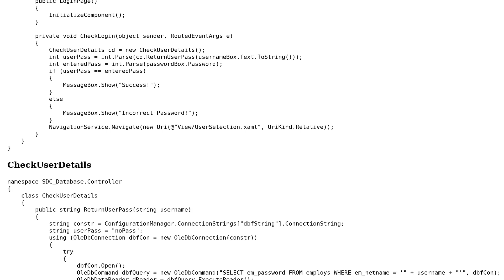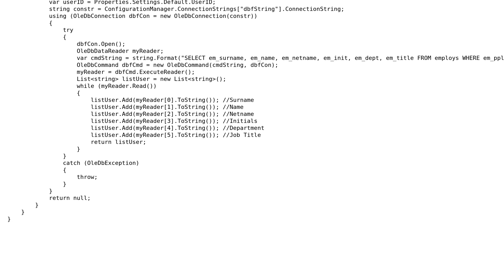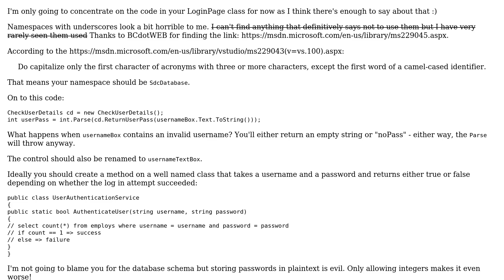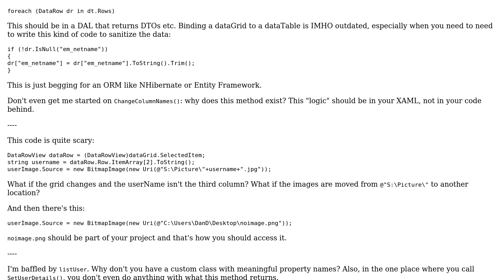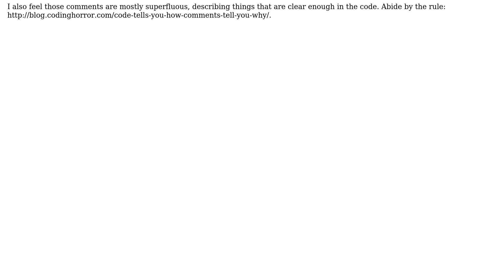Database Connection Program With HR Functionality (2 Solutions!!)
Database Connection Program With HR Functionality

With thanks & praise to God, and with thanks to the many people who have made this project possible! | Content (except music & images) licensed under CC BY-SA | Music | Images & others | With thanks to user RobH user CBR user BCdotWEB and the Stack Exchange Network Trademarks are property of their respective owners. You are responsible for your own actions.